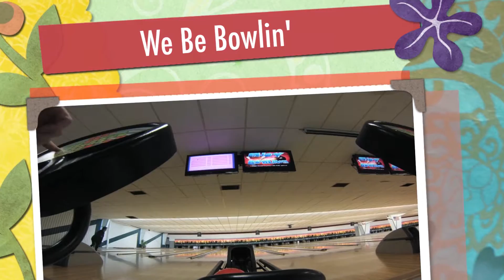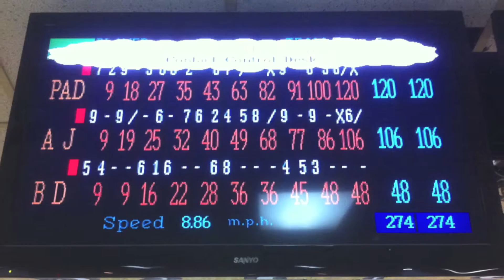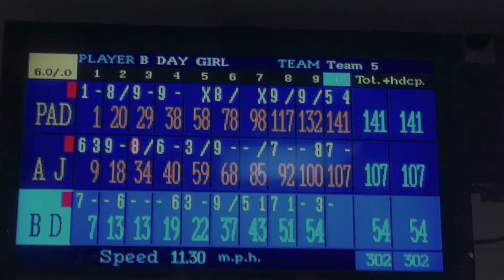2016/12/28 Bowling Clips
Three bowlers tackle two games without the use of bumpers. One of us has a Tonya Harding moment early in the video... Many laughable events in under an hours time... Aunt Janet shot photos... GoPro set at 2 seconds... then one second... back to 2 seconds... Added photo & music in iMovie... Umpherys McGee's Space Funk Booty Live 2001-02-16 Burlington, VT... Mixed to 1080HD... SO watch this at Full Screen & TURN IT UP. Cheers